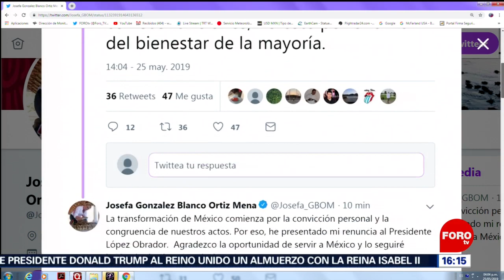Secretaria de Medio Ambiente presenta renuncia a AMLO - Las Noticias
Josefa González Blanco, secretaria del Medio Ambiente y Recursos Naturales, presentó su renuncia al presidente.